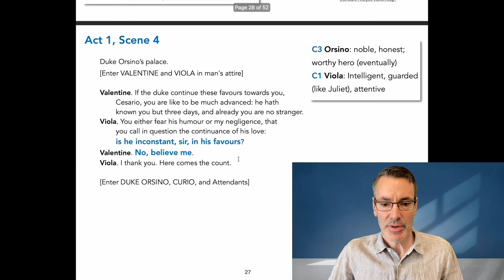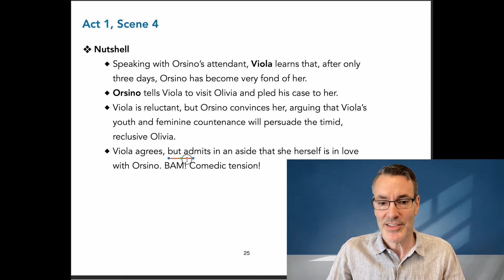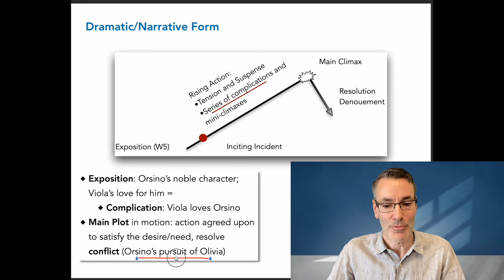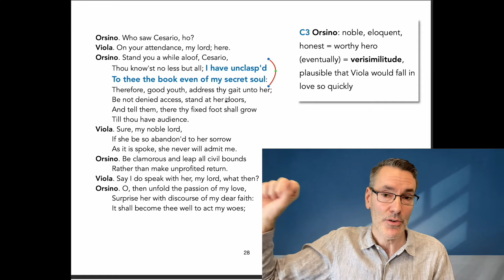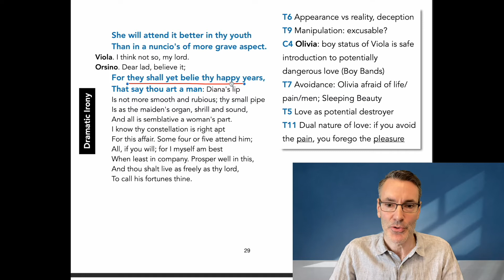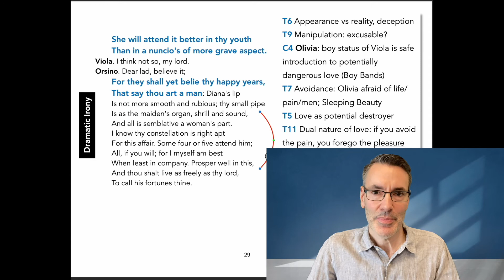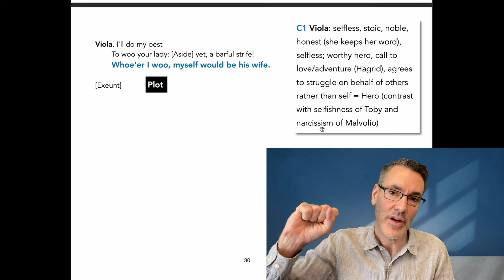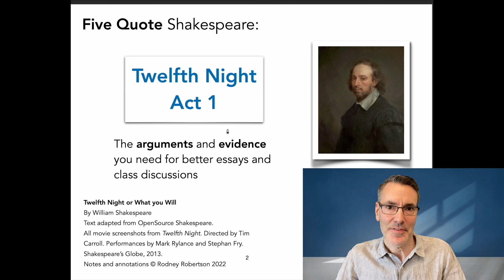Twelfth Night: Act 1 Scene 4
3) YouTube Super Thanks: click the heart below the video

-  Plot and Dramatic Form Analysis  00:23

-  C3 Orsino 03:00
-  C1 Viola 03:00,  06:07, and 09:11

-  T6 Appearance vs reality 06:07
-  T9 Manipulation 06:07
-  T7 Avoidance 06:07
-  T5 Love as destroyer 06:07
-  T11 Dual nature of love 06:07